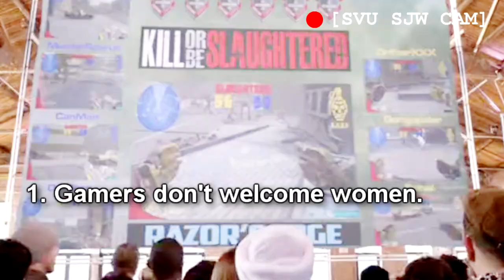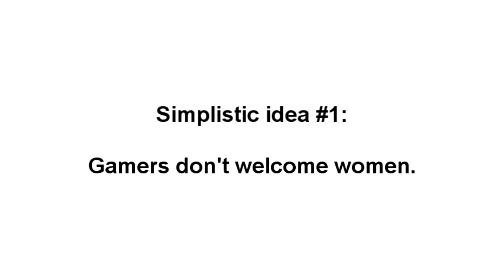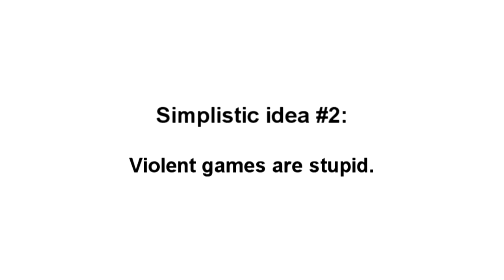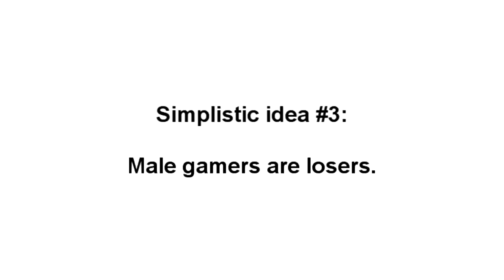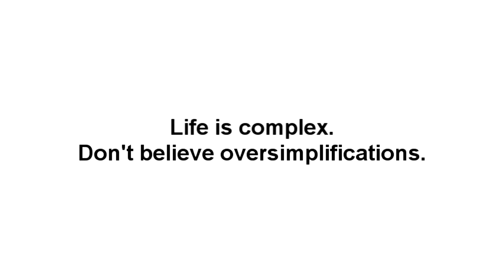Anti GamerGate's Simplistic View of the Gaming World is in Law & Order: SVU "Intimidation Game"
is a song for the gaming journalists who haven't defended gamers from the hateful stereotyping that has been directed at them by people who say they are interested in social justice and a better society.

FYI, if you are a Hulu subscriber interested in watching the full episode of Law and Order: Special Victims Unit "Intimidation Game", it is (login required).

Good catch in the comments from user llort100:
Look at some of these Developers talking about it here and how SJW's are ruining things like GDC.